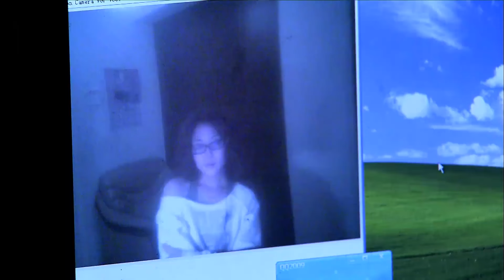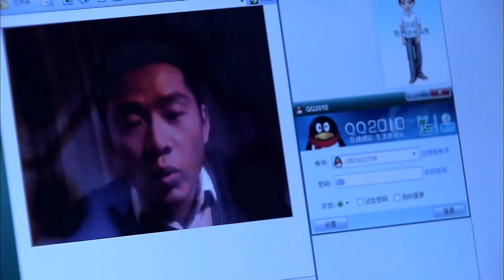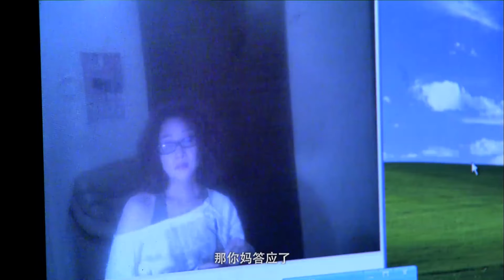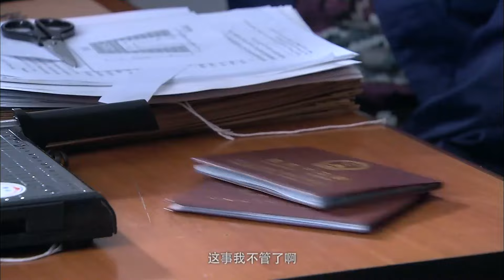【好看的电视剧】小胡同大幸福 19 | 七旬老太与小男友坚持结婚，女儿上门大闹却意外擦出火花（殷桃/雷佳音）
剧情简介：北京某区电视台社教中心女编导张十河，春节过年一回家就被告知有情况，原来母亲秦老太找了个小自己十岁的老伴儿郑智燮，十河和大姐、二姐、哥哥四人达成联合阵线表示反对。一向不服输的秦老太开始对四个儿女各个击破，却不遂人愿。清明节秦老太又招呼她们给父亲上坟，秦老太在先夫面前哭得悲悲切切，十河第一个败下阵来站在母亲这边，但接下来在处理二姐与前夫的恶战中，郑燮的缺席又让几个子女不满，秦老太无奈只好将自己结婚的事暂缓，追到北京先给大龄的小女儿张罗对象，介绍十河与憨厚木讷的交警吴涛相亲。十河感动于母亲的一片苦心，与吴涛开始交往。同时十河和自己的中学同学外号乔事儿的乔锐常在一起厮混却互不领情，明眼人看出，十河钟情的其实是乔锐。
集数：28集
演员：殷桃